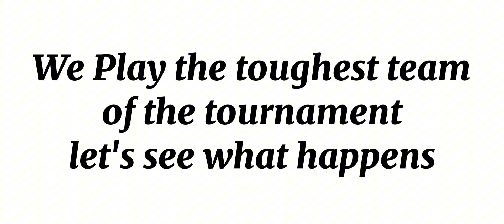Real Cricket 24 | I Took On CSK In Their Den [Match 3]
Welcome to the third match of my IPL 2008 vintage series in Real Cricket 24! Today, I’m up against the mighty Chennai Super Kings (CSK), and it's going to be a tough battle on the field. Can I outplay Dhoni and his legendary squad, or will CSK dominate the game? Tune in to witness the intense cricket action and relive the golden era of IPL cricket!

IPL2008